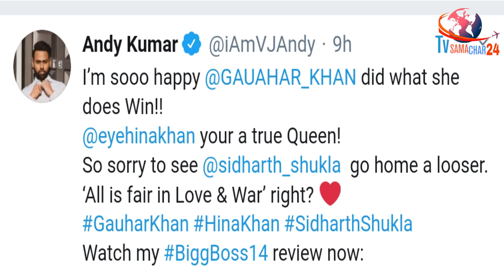Sidnaaz के बाद अब सिद्धार्थ पर ये बोले Andy | Andy Kumar Reaction on Sidharth Exit From Bigg Boss 14